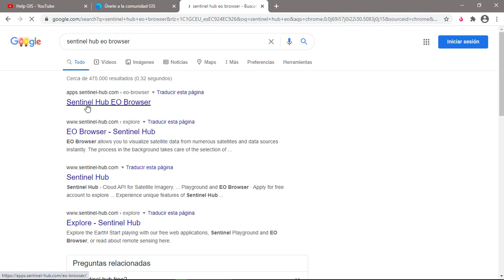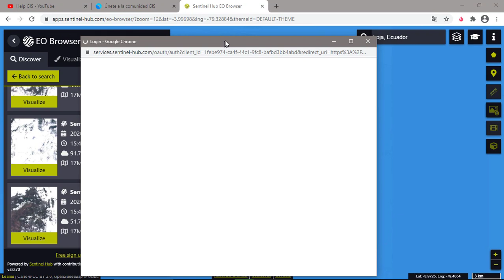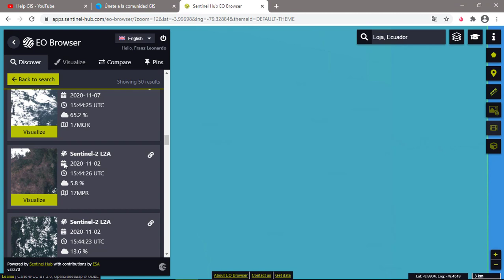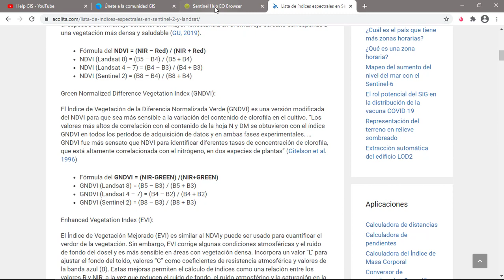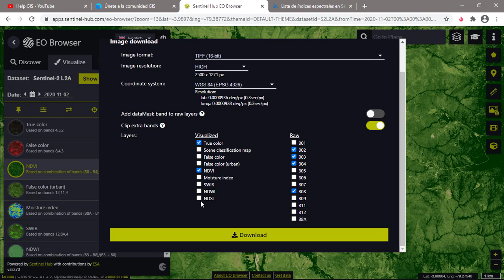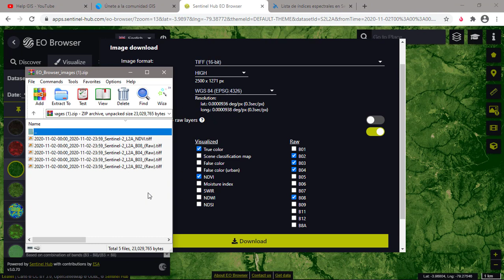Procesar en línea imágenes satelitales con Sentinel Hub EO Browser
Mira cómo puedes procesar imágenes satelitales en línea con las herramientas de Sentinel Hub EO Browser.